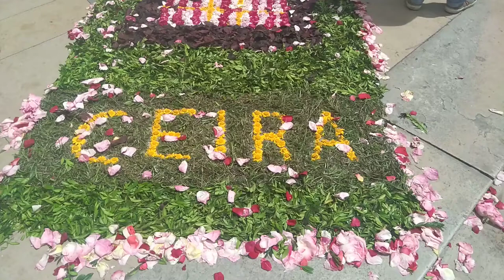OLD CITY STREETS 9 | Stock Video | No copyright | Creative Commons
No copyright FOOTAGE and creative commons FOOTAGE for content creators

Free videos for youtube creators

We create video compilations and collections by subjects and keywords, using royalty free and creative commons video content.

All the footage used in the channel is created by us

Footage is Royalty free and can be used to monetize content.

⚠️ You’re free to use this music and video in any of your YouTube videos, but you MUST include the following in your video:

A Creative Commons (CC) license is one of several public copyright licenses that enable the free distribution of an otherwise copyrighted "work". A CC license is used when an author wants to give other people the right to share, use, and build upon a work that they (the author) have created.

Creative Commons (CC) is an internationally active non-profit organisation that provides free licences for creators to use when making their work available to the public. These licences help the creator to give permission for others to use the work in advance under certain conditions.

Creative Commons (CC) is an American non-profit organization devoted to expanding the range of creative works available for others to build upon legally and to share. The organization has released several copyright-licenses, known as Creative Commons licenses, free of charge to the public.

Creative Commons is a set of licenses which automatically give you permission to do various things, such as reuse and distribute the content. It's then up to the specific Creative Commons (CC) license whether derivatives of the work are allowed, and whether the content can be used for commercial purposes.